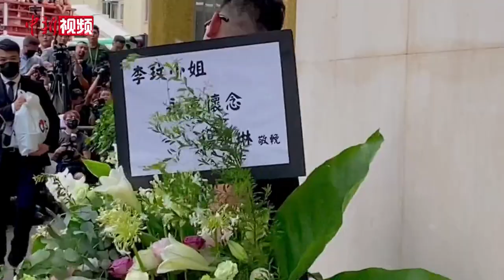李玟告别仪式香港举行 众星到场悼念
7月31日下午，歌手李玟的告别仪式在香港殡仪馆举行。中新社记者在现场看到，周边街道布置了悼念李玟的横幅与悼念海报。当天下午四时许，韩红、甄妮、萧亚轩、杜德伟等艺人到场悼念，艺人张学友、张智霖、袁咏仪、熊黛林、杨丞琳等圈内好友送上了花牌。（范思忆 刘轩廷 罗嗣昱）